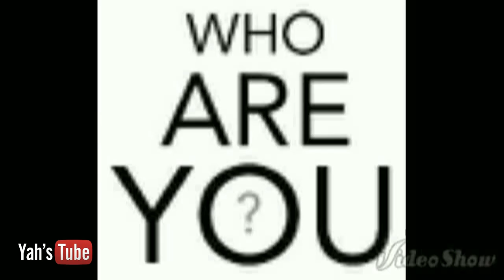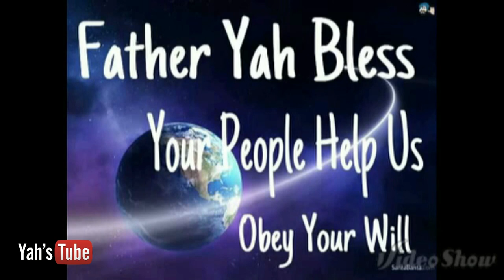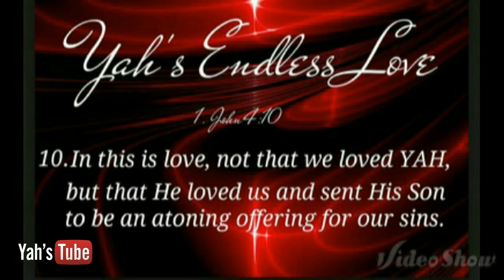SET APART PIECE BY SHALEYAH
Set Apart Poems By Israylite heritage Set Apart Artist